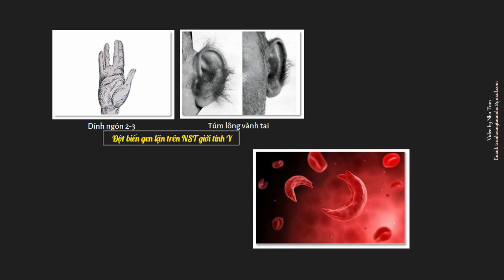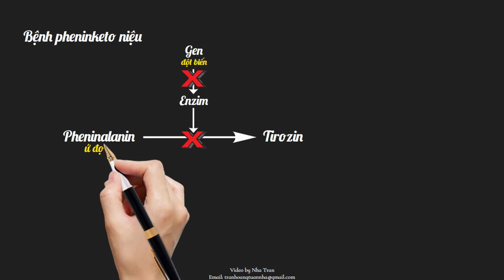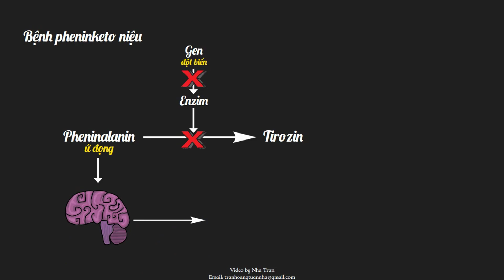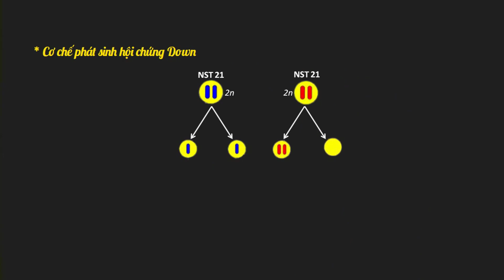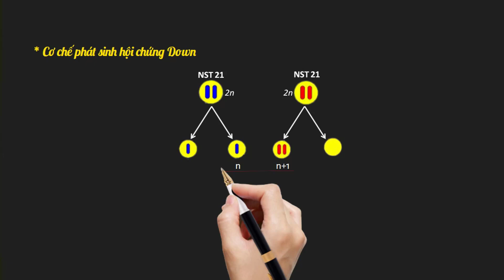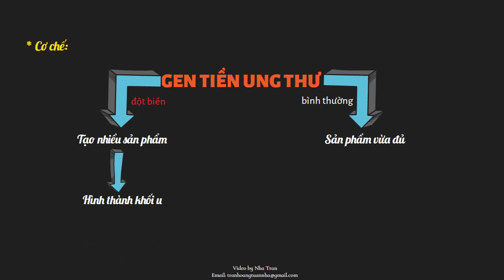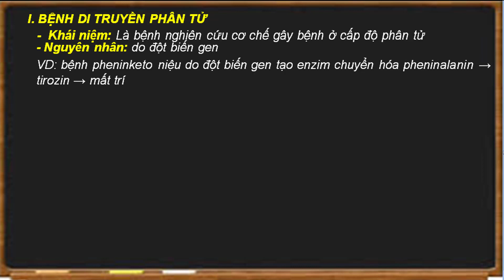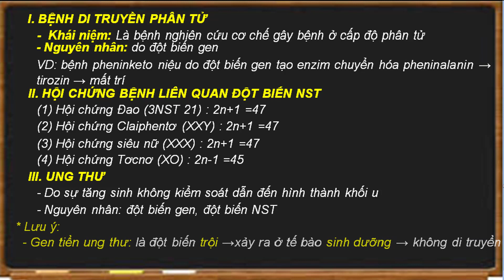DI TRUYỀN Y HỌC | SINH HỌC THPT | BIOLOGY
Tư liệu Sinh học THPT

Video by Nhã Trần (Trần Thanh Bình)
THPT TRÀ ÔN - VĨNH LONG
Vui lòng không upload lại video. Xin chân thành cảm ơn!